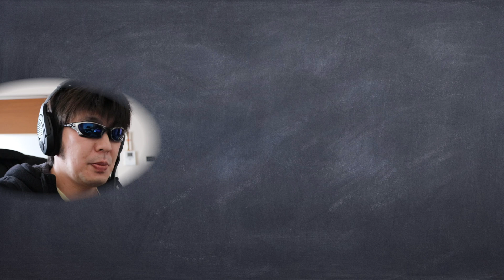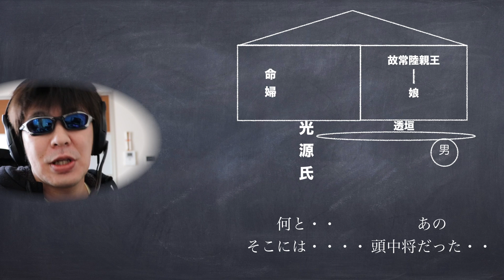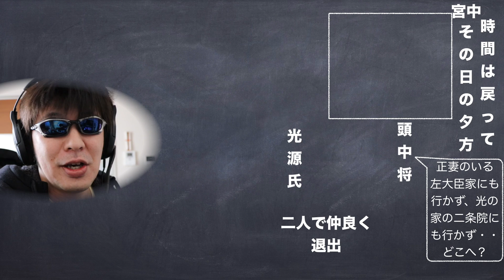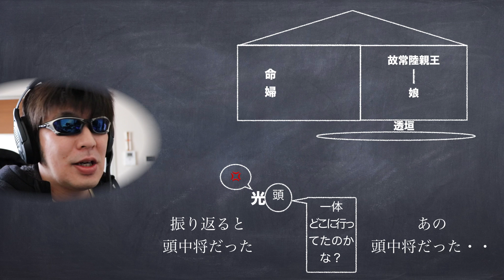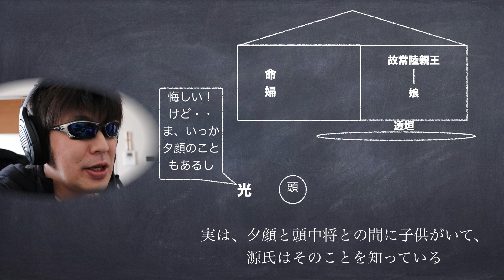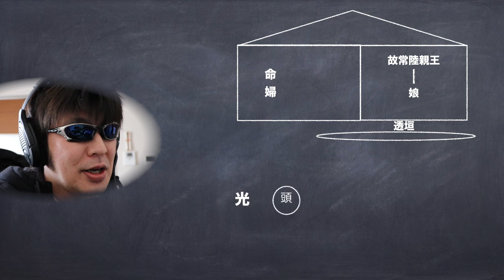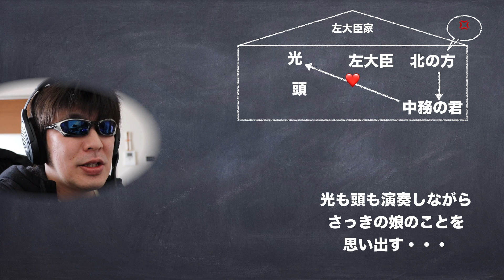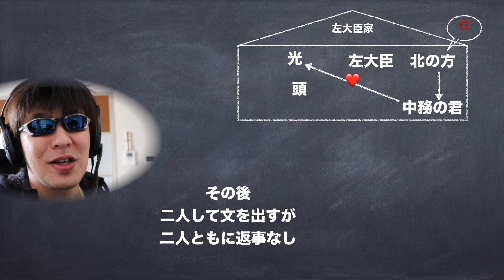源氏面白あらすじpart12末摘花その２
末摘花に会えたのか？？
ひかるさん！！